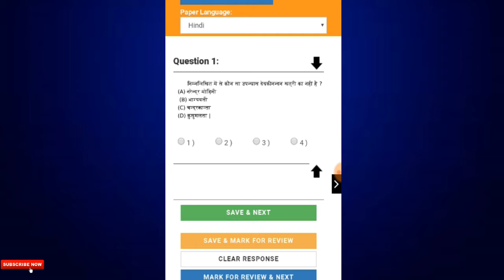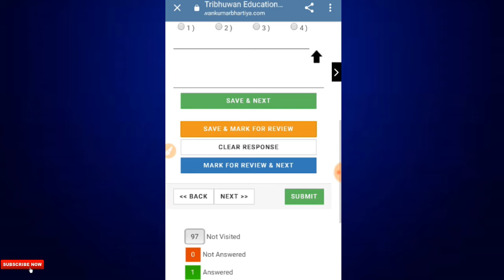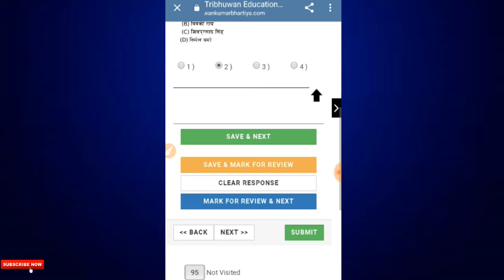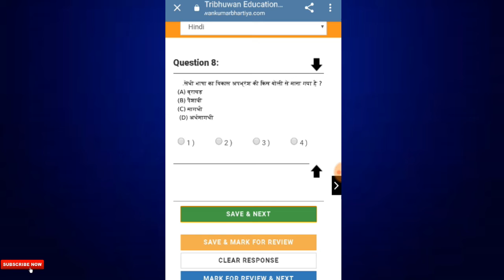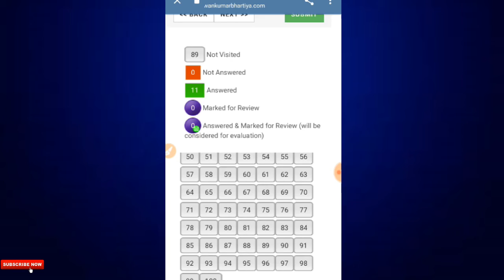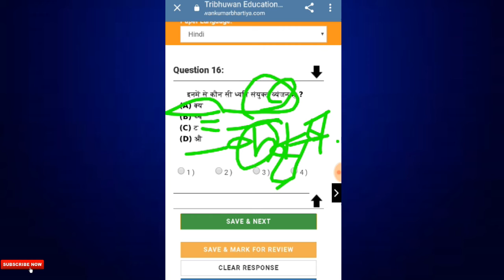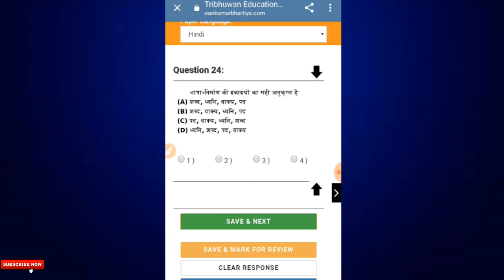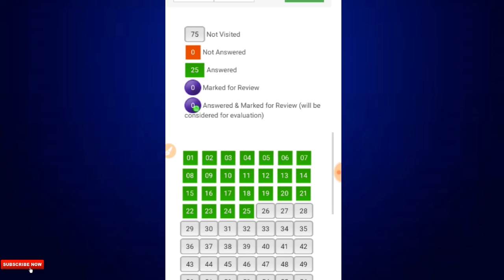Hindi Class:- 24 || Mock Test:-3 (MT3) Discussion Hindi Paper:-2 | NTA NET JUNE-2019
In this video we have discussed about a HINDI Class:-24 HindiMock Test:-3 (MT3)  Discussion Hindi Paper:-2

1. Free Study Materials
2. Free Quiz
3. Free Video Class
4. Mock Test with minor charge.

For enrollment in the mock test click the below links